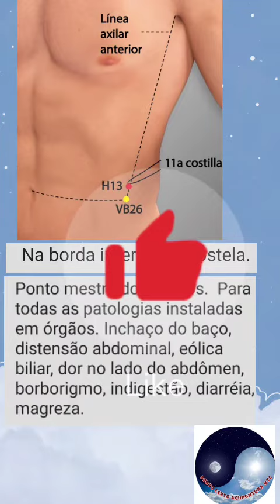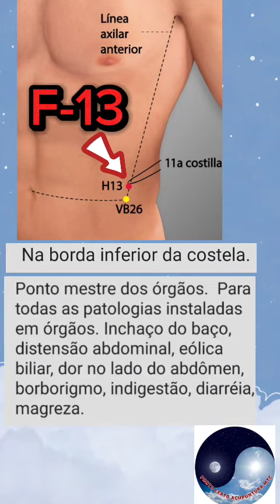Ponto F 13 FÍGADO Zhangmen